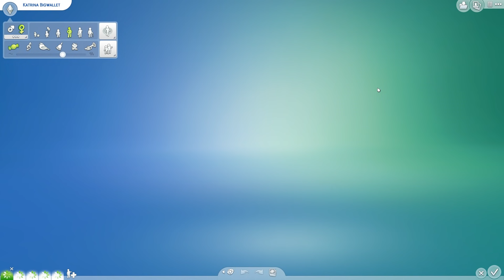Wags to Riches - Part 27 (Sims 4 Cats & Dogs)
We have a bed!